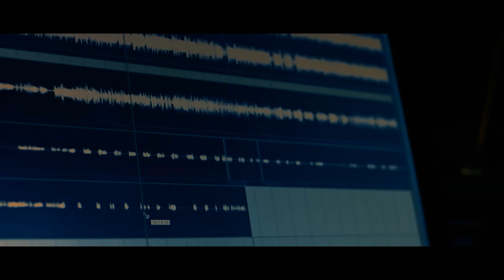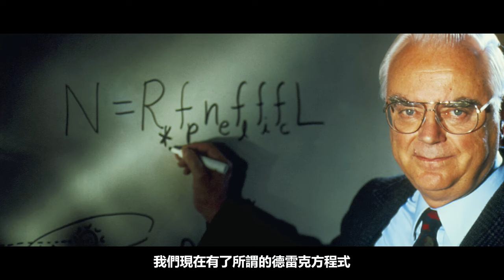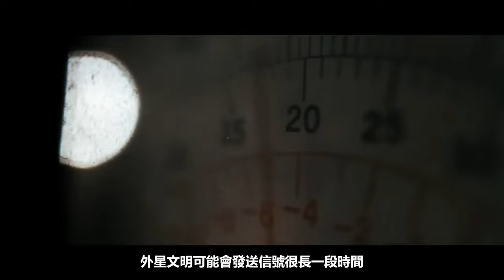人類連Ⅰ級文明都不到，為何還要向宇宙發送信息，就不擔心暗林理論么？|銘感dot|黑暗森林